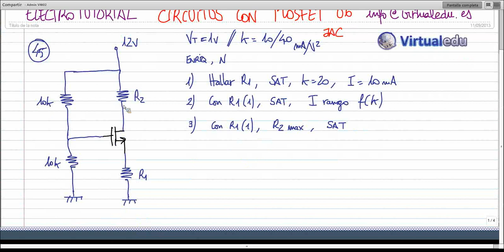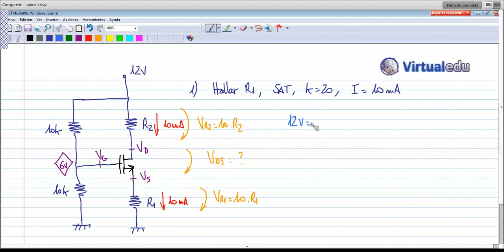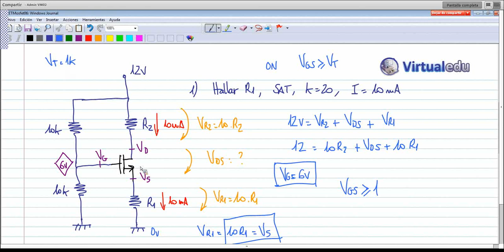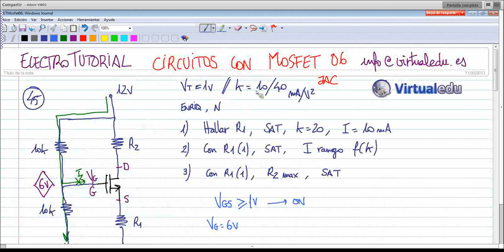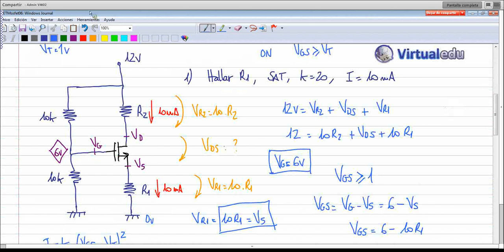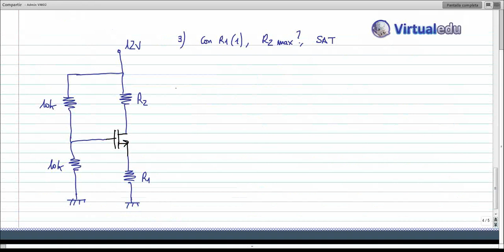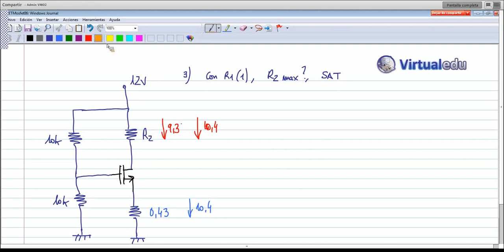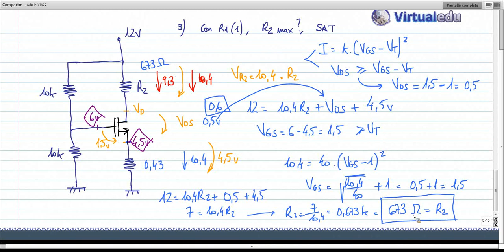ElectroTutorial 237 Mosfet 06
Funcionamiento de un circuito con transistor Mosfet